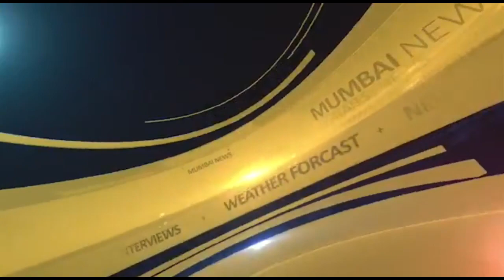media plus|निलेश पाटील यांचा वाढदिवस विविध सामाजिक उपक्रमांनी साजरा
निलेश पाटील यांचा वाढदिवस विविध सामाजिक उपक्रमांनी साजरा रक्तदान शिबिर, फळ वाटप, अन्नदान, चारा वाटप